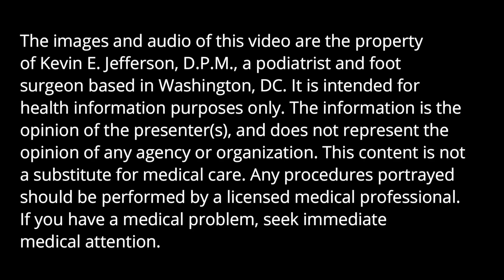No One Is Immune to Fungal Feet: Fungal Infection of the Toenails and Feet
This patient is a perfect example of the combination of the fungal infection of the toenails and feet. As the toenails are being trimmed I discuss why everyone is susceptible to fungal infections, why they occur, the changes the take place, and how a treatment plan is developed.

Kevin E. Jefferson, DPM is a practicing podiatrist, foot surgeon  and wound care specialist licensed in Washington, DC and Maryland. The content depicted on this channel consists of foot care provided to actual patients. All procedures shown should be performed by a licensed medical professional, and are not meant as a substitute  for medical care or do-it-yourself instruction.